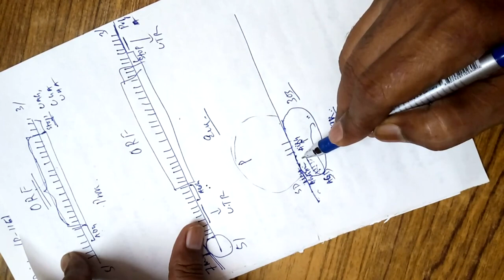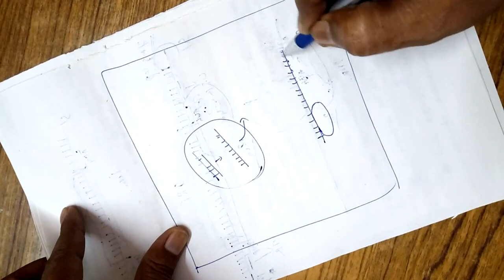NEET Botany: Translation Part 3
Gyana Vikash Entrance Division Video Lecture Series

NEET Botany:
Topics Covered :
                    Translation (Lect 3: Page 4 to 10 in Note)